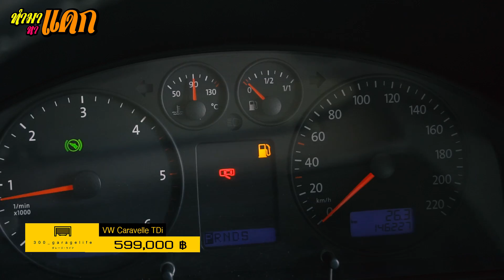"ทำมาหาแดก" VW Caravelle TDi โฟลคตู้ ดีเซล ภายในระดับ VIP แต่ราคาโคตรถูก !!!